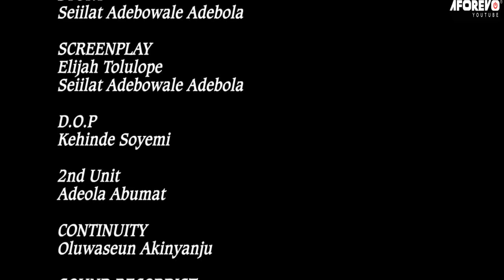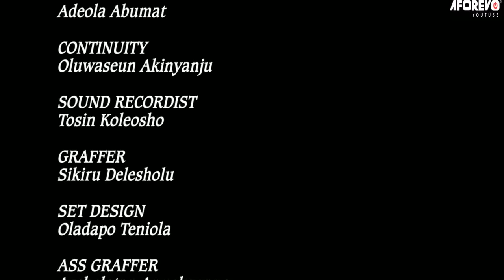FAMILY APART (IPINYA) -A Nigerian Yoruba Movie Starring -Muyiwa Ademola,Bimbo Oshin,Seliat Adebowale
Two workaholic parents almost lost their family due to this until an angel came to their rescue.